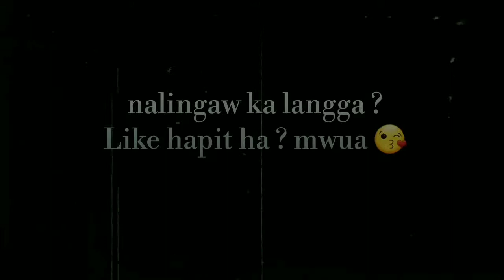Q&A PART 10/16: Kinsa ma'y nabusog , ikaw nga nikaon OR ang gipakaon ???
My  edited video using android phone and newbie *vlogger* here 🤣 Enjoy mga L A N G G A 😘❤

Random Q & A w/ Friends 🤣. Hope you'll enjoy the video mwua 😘

 Try to check my fb acc. for make-up event bookings like debut , wedding (for package or by pax) , party gala and more 💄💄💄

THANK YOU MGA LANGGA 😍😍😍